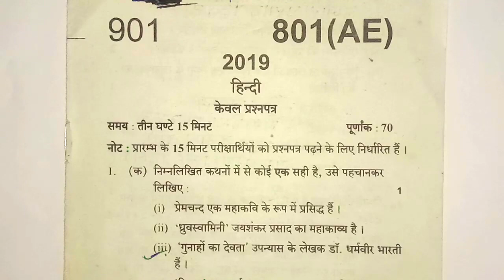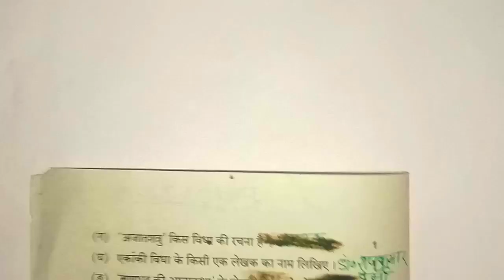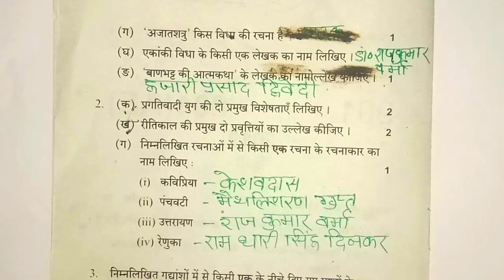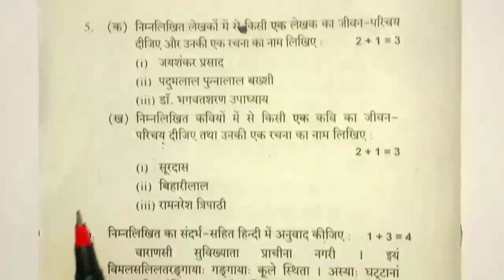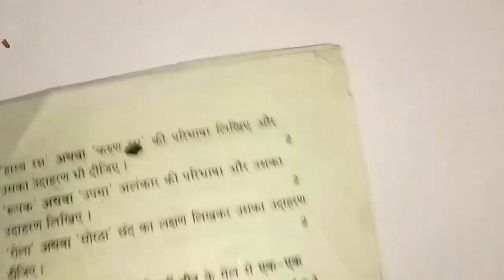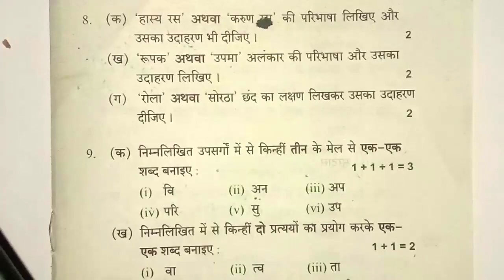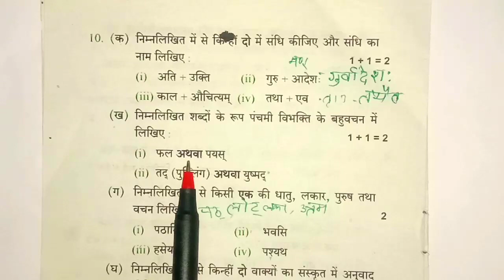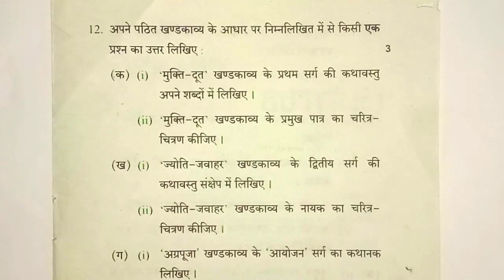10th हिन्दी परीक्षा 2020,/10th hindi previous year question paper,/10th hindi paper 2020,/10th hindi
अगर Math में प्रॉब्लम है, तो लिंक पर क्लिक कर whatsapp से जुड़ जाइये

-9y